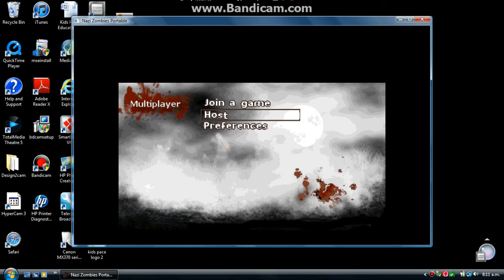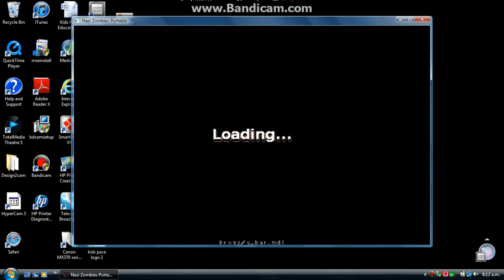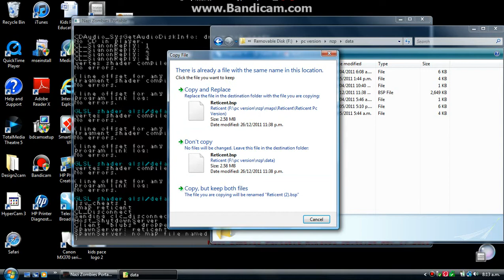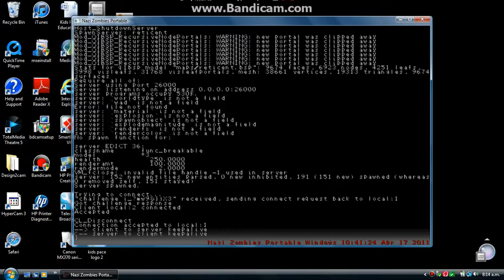nzp reticent gameplay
sorry for the lag its a resource hungry game.